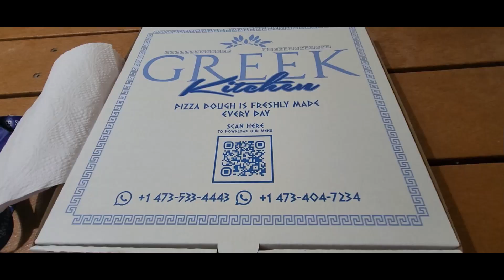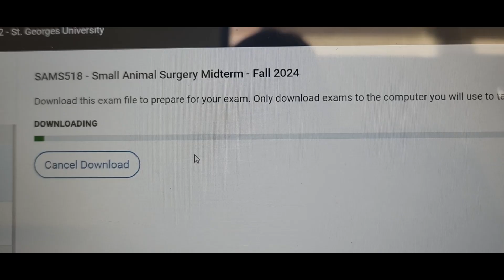Realistic Exam Week as a Vet Student - 6 Exams in a Row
Welcome back to the channel! This midterm week was the most exhausting exam week at SGU with six exams back to back. This term, I had an exam in Theriogenology, Livestock Medicine, Large Animal Surgery, Small Animal Medicine, Small Animal Surgery, and Diagnostic Imaging. This is probably the most vulnerable I have been in any of my videos so I hope you enjoy the reality of vet school during exam season. It's definitely not easy, but it is worth it if being a vet is who you want to be. :)